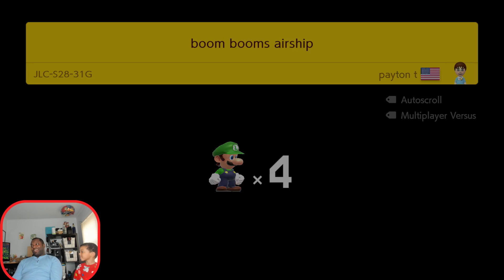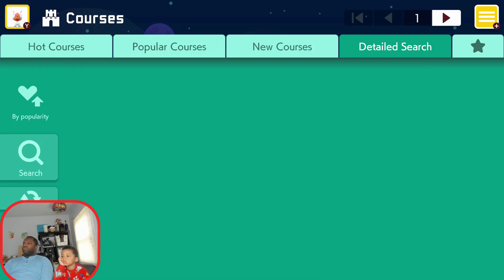SMM2 Endless Challenge (with co-pilot)